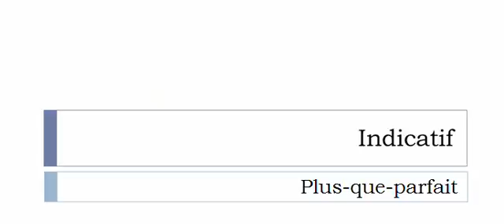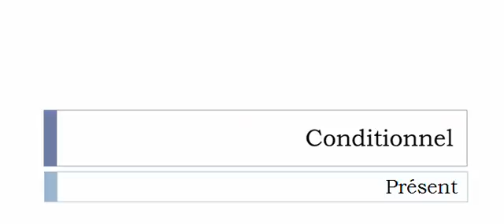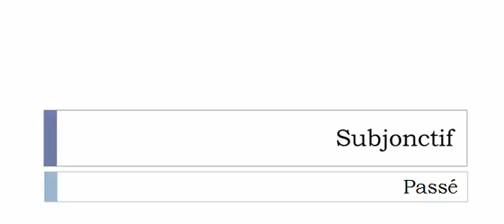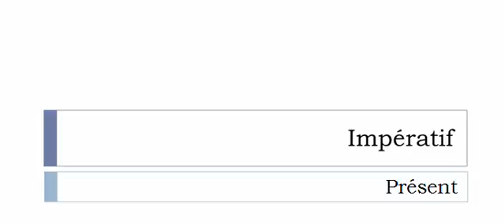Learn French conjugation with me # Verb = Escarrifier